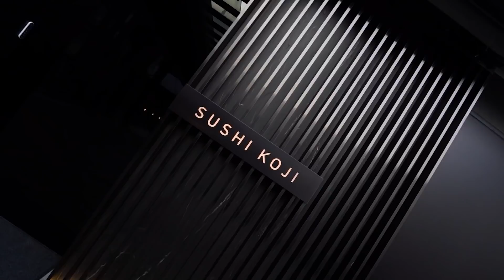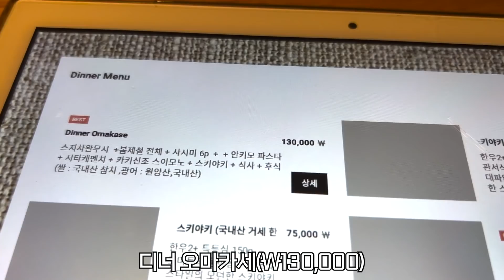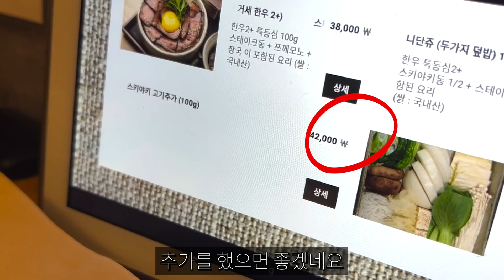어디 스키야키집 최고인지 알려 드릴까요?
오늘은 압구정역에 위치한
네기 스키야키에 다녀왔는데요~

세이가 스키야키를 너무 먹고 싶다 해서
스키야키 집을 다녀왔는데 스키야키 뿐만 아니라
다른 메뉴들도 너무 맛있게 먹고 왔습니다

감사합니다!